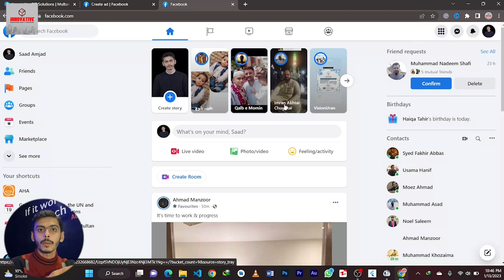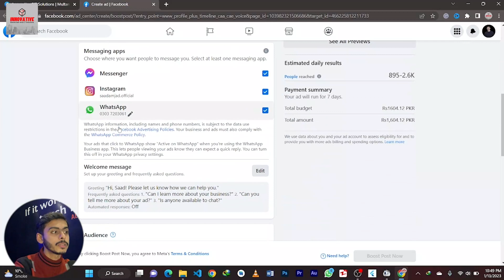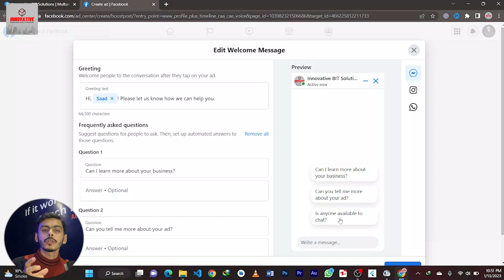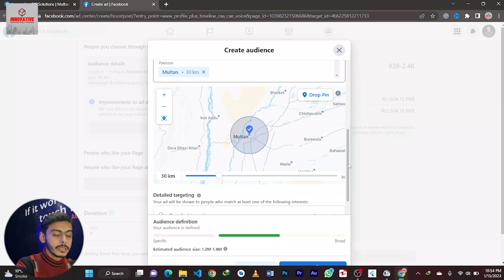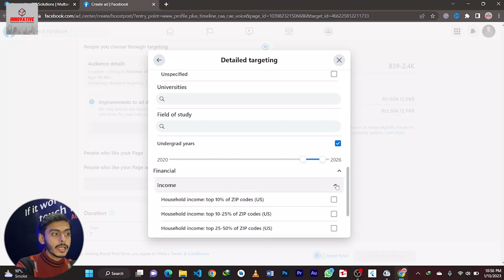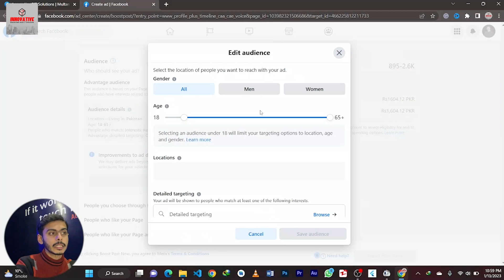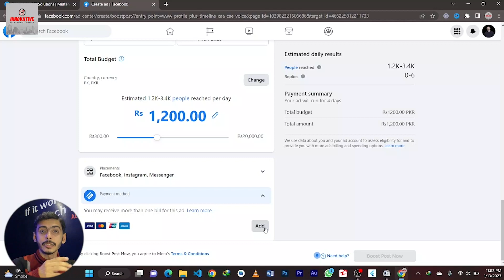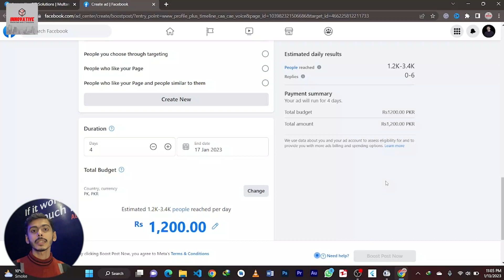Facebook Paid Marketing | Facebook Ads Tutorial | How to Advertise your Business on Facebook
Facebook Paid Marketing: In this course, We'll learn about Digital Marketing types & all the strategies. Unlock the power of Facebook Paid Marketing to take your business to the next level. With over 2 billion active users, Facebook is one of the most powerful advertising platforms on the internet. Our team of experts will help you create targeted campaigns that reach your ideal audience, increase brand awareness and drive conversions. From setting up your ad account to managing your campaigns, we will work with you every step of the way. Don't miss out on the opportunities Facebook has to offer - let's get started today!